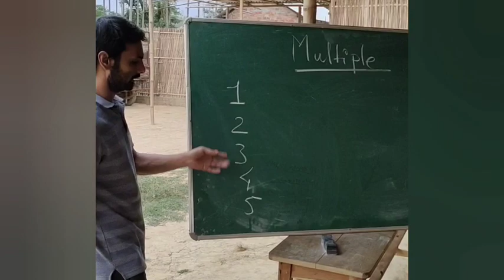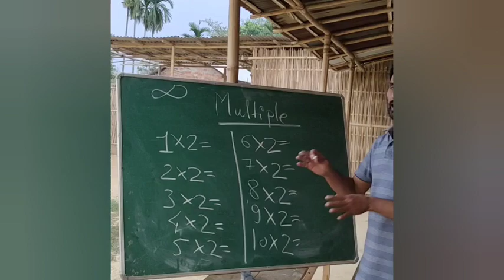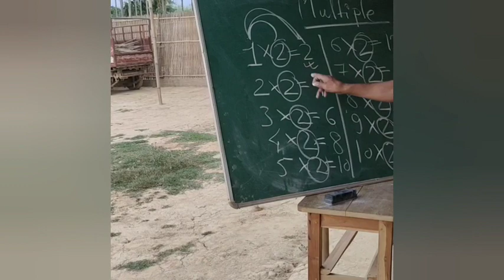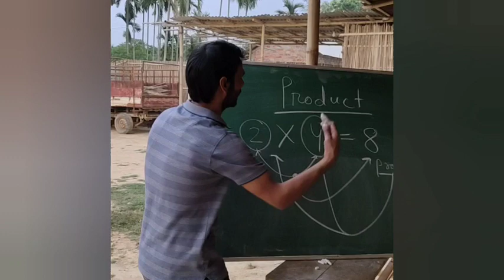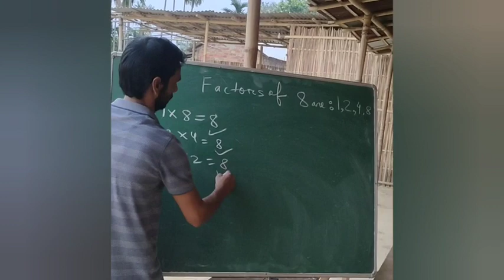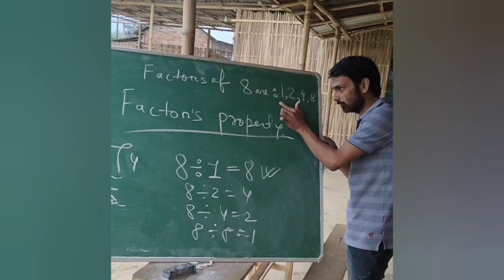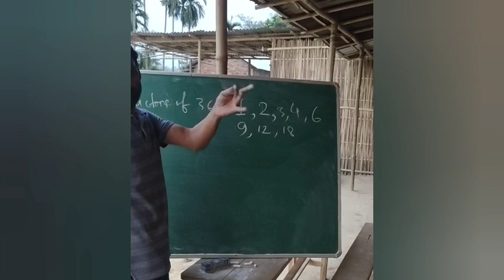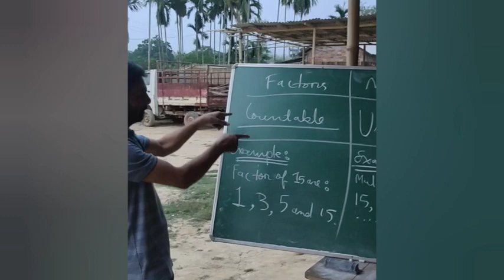गांव के गरीब बच्चों की maths class | Poor students learn maths under open sky | Pathshala maths ki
This is an exemplary video as to how we could do big things in smaller ways. Here ,  poor villager students are taught mathematics in an open space under open sky. But the spirit of excitement for knowledge is not being harmed at all.